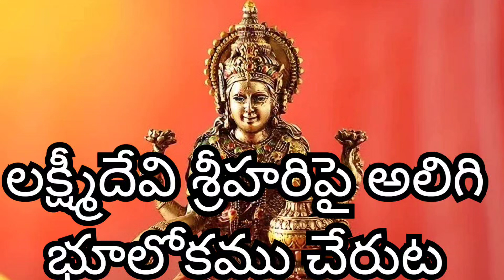లక్ష్మీదేవి శ్రీహరి పై అలిగి భూలోకం చేరుట || శ్రీ వెంకటేశ్వర స్వామి చరిత్ర పార్ట్ 5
శ్రీ వెంకటేశ్వర స్వామి చరిత్ర విని జన్మ తరింప చేసుకోండి